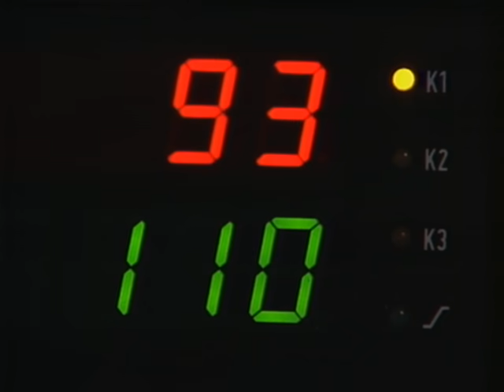Физические характеристики Geberit PE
Качество Geberit HDPE было проверено и сертифицировано в независимых лабораториях в разных странах. Сварные соединения, выполненные с помощью электросварных муфт, подвергаются растягивающей нагрузке свыше 1300 кг и выдерживают ее. Соединения, выполненные с помощью стыковой сварки, должны выдерживать такие же нагрузки. Трубы ПНД в конце производственного цикла проходят запатентованную Geberit процедуру температурного отпуска. Что снижает любое напряжение материала до минимума по сравнению с термически необработанными трубами. В результате низкие температурные деформации материала и уменьшенное напряжение в соединениях делают систему более надежной. Превосходное качество Geberit HDPE наиболее очевидно при сравнении с системами из ПВХ в испытаниях на ударную прочность.

📍 ООО "Геберит Рус" в Москве: Олимпийский пр., 16, стр.5, 5 эт, БЦ "Олимпик Холл" , 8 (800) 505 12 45 (техническая поддержка)

📍ООО "Геберит Рус" в Санкт-Петербурге:
Московский пр-т., стр. 94, пом. 3-Н (вход для клиентов со стороны ул. Киевской)